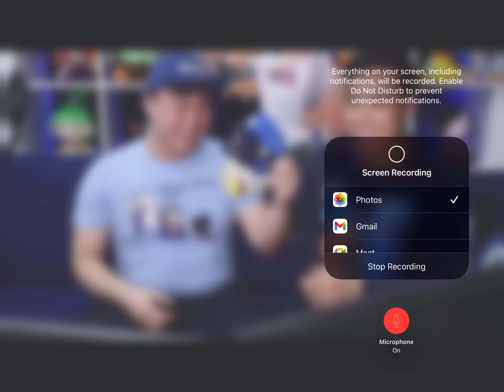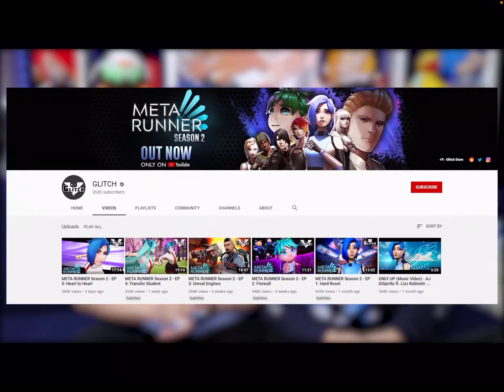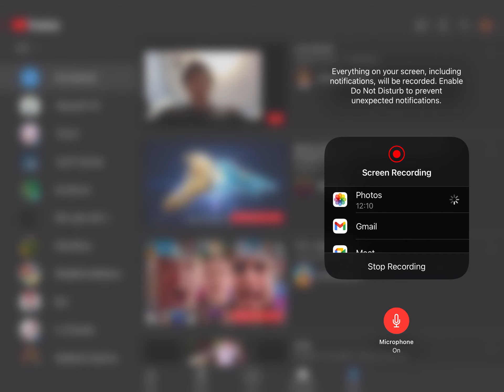SMG4: Cooking with Mario & Bowser World Tour Reaction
Bon appétit?

AND IAN SWEENEY, IF YOU’RE WATCHING THIS, STOP MAKING VIDEOS!

Also, add me on Discord!
JusJarBo#9893

Send me fan mail at:
JusJarFanMail
c/o JusJarBo Enterprises
27 Dutchess Dr.
*By sending in your fan mail, you agree that you will not try to rob my house , expose my address, or use it for evil.